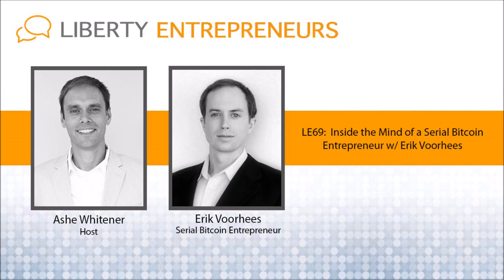EP69: Inside the Mind of a Serial Bitcoin Entrepreneur w/ Erik Voorhees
Today’s guest is Erik Voorhees, Founder and CEO of Shapeshift.io, the best way to exchange digital tokens on the Internet.

I met Erik in Panama City, Panama in 2013 because he had a Bitcoin sticker on his laptop while posted up working at the NY Deli Bagel Cafe in El Cangrejo. I was working for Peter Schiff’s Euro Pacific Bank and had just heard Erik on Peter’s radio show.

I was amazed at how eloquently Erik could communicate the benefits and value of Bitcoin as well as why it should be embraced by every person who supports “free market money” (Gold/Silver).  Unfortunately, Peter Schiff wasn’t able to (and still doesn’t) grasp the paradigm shift and advancements in money created by Bitcoin and blockchains.

Since his [Erik’s] entry into Bitcoin around 2010, he has either built or helped build several cryptocurrency companies including SatoshiDice, BitInstant, Coinapult and his most recent project Shapeshift.io.  Tune in to hear how a fundamental understanding of money and freedom was instrumental in all of Erik’s business ideas.

Protecting Customers:  Market-based solution vs Government Regulations

Most people (general public) believes that a government needs to “regulate” the Free Market in order to protect customers.  We discuss how such government regulations actually harm the customer and protections should be left to the Entrepreneurs and business leaders to figure out.

At Shapeshift, Erik has built a digital token exchange which does not require your private information (name, address, utility bill, social security number, etc). Simply send tokens to an address and receive the new, different tokens to your crypto wallet.Once an exchange is requested, Shapeshift only controls byour tokens for a few seconds as they perform the exchange and send back to you. This is a revolution in “financial custodial accounts” and is an evolution in how financial companies will protect clients in the future…as long as the government stays the hell out of the way.

How Shapeshift has Created a Revenue Stream for Digital Token Wallets

Speaking of revolutionizing business models, before Shapeshift it was very difficult to create a cash-flow positive business that builds crypto-currency wallets. Selling ads, allowing purchases with a credit card (very difficult and risky) or creating a LocalBitcoins-eque marketplace were the only ideas.  None of them worked well.  Now with Shapeshift, crypto-currency wallets who support multiple tokens can now integrate the Shapeshift exchange engine and make a small cut of all the token exchanges happening from within the wallet.